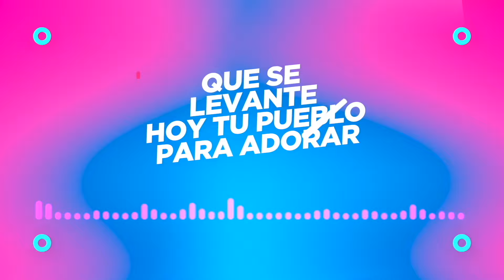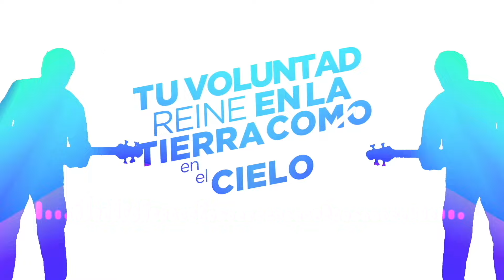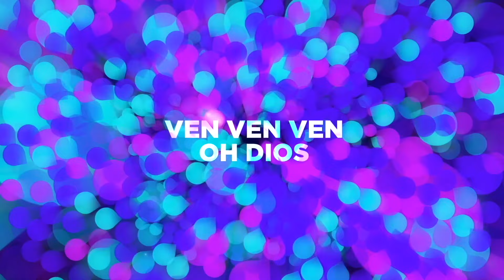JULISSA | Padre Nuestro [ En Vivo ] Video Letra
Padre Nuestro [ En Vivo ]
Julissa A. Rivera, Mike Rivera
Coro
Padre nuestro
Venga Tu reino
Tu voluntad reine en la tierra
Como en el cielo

Padre nuestro
Te adoramos
Se manifiesta aquí Tu gloria

Verso
Abre oh Señor nuestros ojos
Para ver mas allá de lo natural
Abre oh Señor nuestros oídos
Queremos escuchar Tu palpitar

Pre-Coro
Y avívanos con tu fuego
Que se levante hoy Tu pueblo en para adorar

Coro
Padre nuestro
Venga Tu reino

Padre nuestro
Te adoramos

Verso 2
Cantaremos de lo que has hecho
Por Tus maravillas te conocerán
Tu palabra esta firme en los cielos
En la tierra tu promesa no fallará

Pre-Coro
Que se levante hoy Tu pueblo para adorar

Puente
Ven Ven Ven
Oh Dios
Producido y dirigido por: Mike Rivera y Julissa Arce-Rivera
Co-Producido por: Carlos Alamino Jr.
Arreglo musical "Padre Nuestro" por: Daniel Peña & Mike Rivera
Músicos en vivo:
Bateria: Samuel Felix
Bajo: Carlos Alamino Jr.
Piano y teclados: Kervin Lebron
Guitarras: Chris Rocha y Edward Sánchez
Coros: Alfonso Hernandez, Lili Gascot, Raquel Vega
Teclados & Programación adicional: Daniel Peña
Lugar de grabación: Lugar De Encuentro, San Diego, CA
Grabado en vivo por: Yamil Martínez
Mezclado por: Mike Rivera
Estudios de grabación y mezclas: Multiply Studio
Masterizado por: Haroldo Poiret
Dirección de video y edición: Haroldo Poiret
Asistentes de producción de video: Andres Ferreira,
Maresa Peralta, J. David Aguilar, Jonathan Sanchez, Isai Quezada,
Jacob Loya y Alexis Radilla
Iluminación: Juan Andrés
Fotografía: J. David Aguilar
Diseño gráfico de portada: Julian Pérez
Estilista y maquillaje: Olivia Pérez